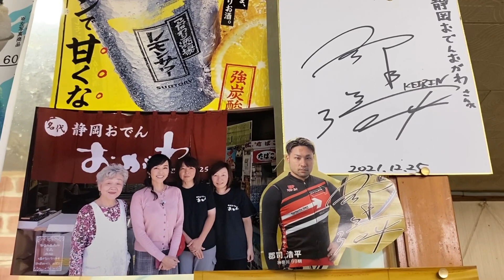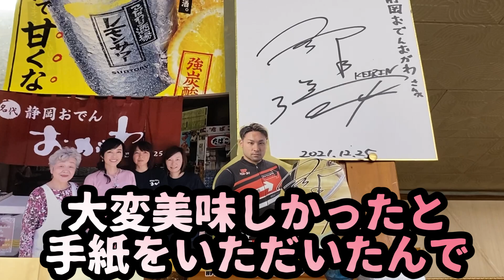【競輪選手引退後】の仕事は人それぞれ、さまざまではあるが、今回は静岡おでんの「おがわ」さんで、元競輪選手の方にお話しをお伺いしました！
【中津川大輔さんのプロフィール】

2015年引退　通算出走回数1712回

静岡おでん「おがわ」さんのホームページはこちら(おでん　カキ氷　軽食　ドリンク　通販)

【岩間正晃さんのプロフィール】

2009年引退　通算出走回数1389回

現在は、静岡県静岡市葵区両替町にて、居酒屋「岩ちゃん」を経営されていらっしゃいます。

【北村匡章さんのプロフィール】

2022年12月15日現在

通算出走回数 2390回

【北村明久さんのプロフィール】

2010年引退　通算出走回数1711回

2015年引退　通算出走回数1318回

【廣島利玄さんのプロフィール】

2006年引退　通算出走回数1448回

現在は千葉県千葉市中央区弁天にて、居酒屋さん「串もん利げん」を経営されていらっしゃいます。

【井手尚治選手のプロフィール】

2022年10月29日現在　通算出走回数2770回

52歳の現在も現役の競輪選手として、ご活躍されていらっしゃいます。

【白戸淳太郎選手のプロフィール】

2022年10月23日現在　通算出走回数2401回

49歳の現在も、競輪のトップクラスのS級1班として、ご活躍されていらっしゃいます。

【野村純宏選手のプロフィール】

2022年10月22日現在　通算出走回数1698回

現在も現役の競輪選手として、新しい競輪PIST6にも出場し、ご活躍されていらっしゃいます。

【東晃さんのプロフィール】

2013年引退　通算出走回数2983回

現在は神奈川県川崎市中原区新城にて「カシマサイクル」を経営されていらっしゃいます。

【福田知也選手のプロフィール】

2022年10月8日現在の通算成績

出走回数1720回

現在もS級1班の現役競輪選手として、ご活躍されていらっしゃいます。

【上田康雅さんのプロフィール】

2011年引退　通算出走回数1790回

優勝回数3回　通算勝利数206回

現在は神奈川県平塚市東真土にて、焼き鳥屋さん「とらちゃん」を経営されていらっしゃいます。

【稲垣勝弘さんのプロフィール】

2017年引退　通算出走回数2968回

優勝回数41回　通算勝利数522回

現在は自転車屋さん「稲垣サイクル」と「カフェチャイローズ」を経営されていらっしゃいます。

【カフェチャイローズさんの情報】

埼玉県戸田市美女木5-20-22

営業日  金土日月　　定休日　火水木

競輪ジャーニー第３弾

競輪ジャーニー第２弾(千葉県)
ラーメン屋も経営の競輪選手の成功者とは？

競輪ジャーニー第２弾(千葉県後編)
【千葉ぶらり旅】競輪選手の成功者、戸ノ下太郎選手に、物事が上手くいく秘訣を聞いてきました【競輪】

競輪ジャーニー第１弾(愛知県)
元競輪選手YouTuberの成功者に、YouTubeを伸ばすコツを聞いてきました！

競輪ジャーニー第３弾(栃木県後編)

アマチュア時代の練習詰めの毎日を過ごし競輪選手になった矢口さん。デビュー戦でまさかの事態に襲われる…

【ご出演くださった方々】

矢口南岳先生のホームページ